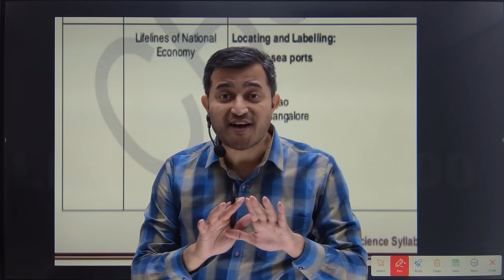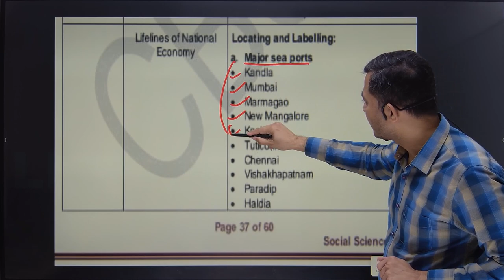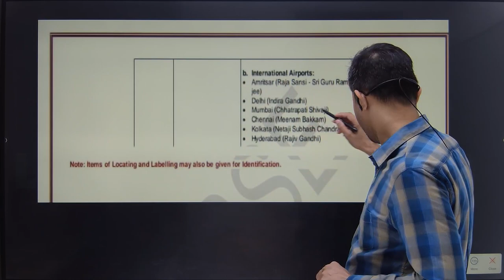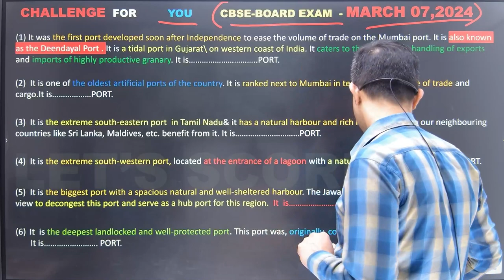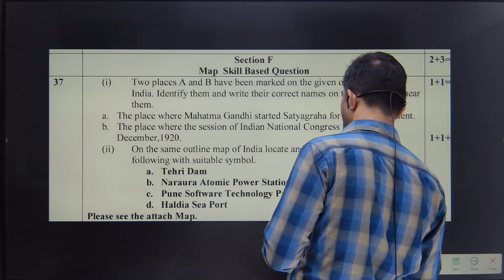MAP WORK | Class 10 GEOGRAPHY Ch-7 | Lifelines of National Economy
lifelines of national economy class 10 map work CBSE  //   CBSE class 10th geography Ch 7 map work  //  map work class 10 social science 2024  // CBSE class 10 geography chapter 7 map pointing

In this video I have discussed map work of CBSE class 10 geography chapter 7 lifelines of national economy . major ports and international airports of class 10 geography chapter 7 have been explained .

Previous Video Topic : Class 10 Geography Water Resources Map Work
Next Video👉

✅Class:-10
✅Subject:- geography
✅Chapter:- lifelines of national economy
✅Topic:- map work CBSE BOARD 2024